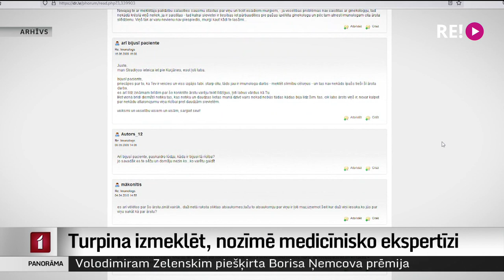Turpina izmeklēt, nozīmē medicīnisko ekspertīzi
Jau stāstījām, ka ārsts - imunologs, kuru policija tur aizdomās par smagu noziegumu izdarīšanu, vērsies pret žurnālisti, apsūdzot viņu paraušanā aiz rokas. Lai gan visi pierādījumi, ieskaitot videoierakstus, liecina, ka žurnāliste ārstam nav pieskārusies, policija šo lietu izmeklē jau vairāk nekā pusgadu. Lietā nozīmēta arī medicīniskā ekspertīze.  Tematu turpina Zanda Ozola-Balode.